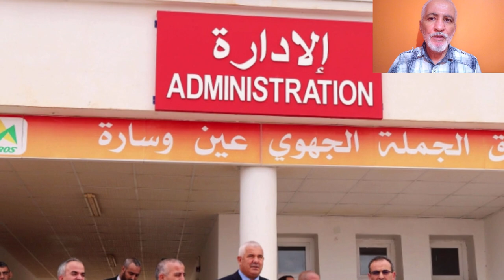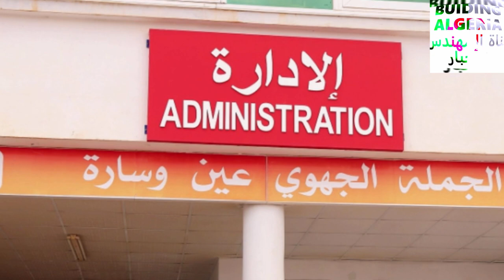تعرفو على سوق الجملة الجديد بمدينة عين وسارة ولاية الجلفة WHOLE SALE MARKET DJELFA